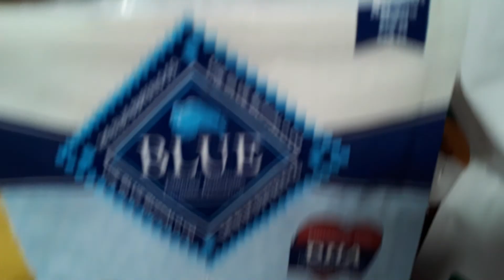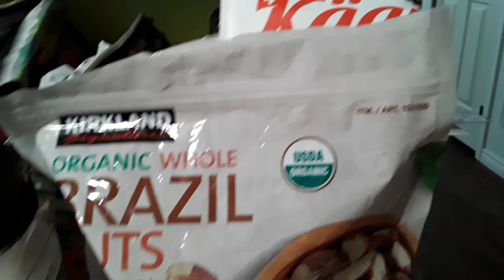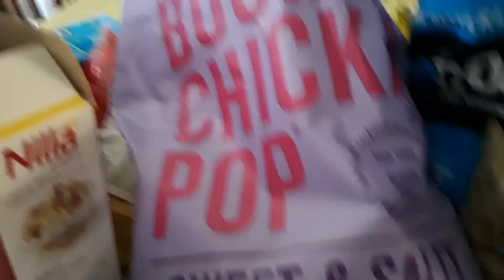Bibo @ kody...june 11,21